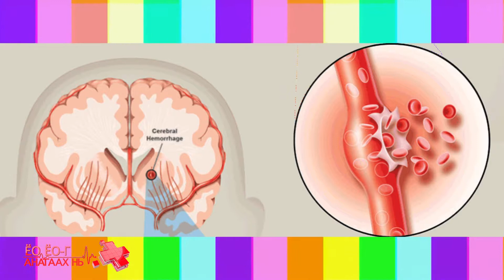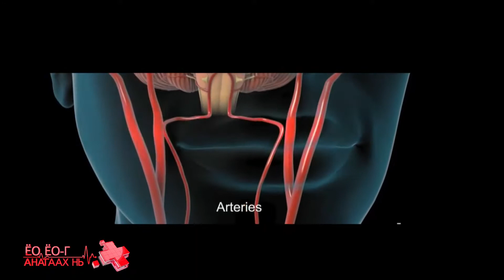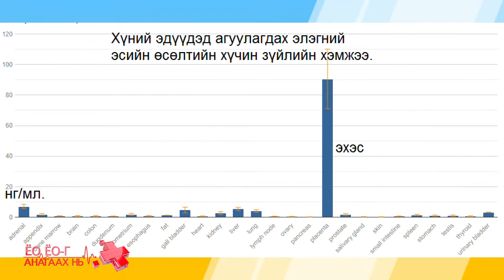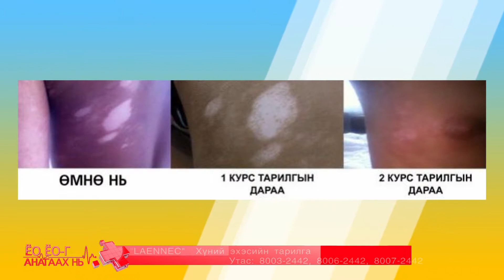LAENNIC 01 12 end 2019